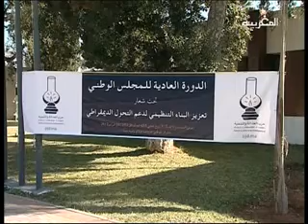دورة المجلس الوطني لحزب المصباح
دورة المجلس الوطني للعدالة والتنمية